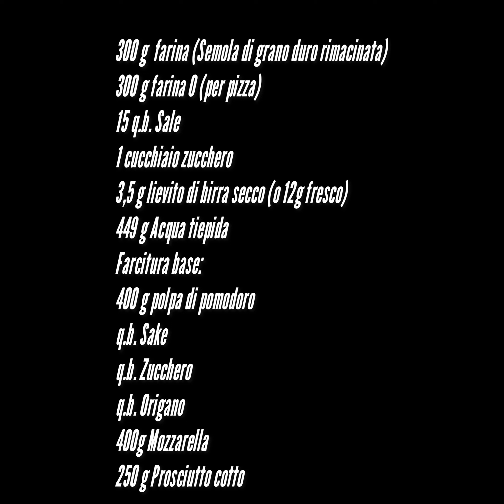Pizza in teglia veloce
Quante volte abbiamo provato a fare la pizza fatta in casa e abbiamo ottenuto risultati poco soddisfacenti? Con questa ricetta, seguendo i suggerimenti, scoprirete come fare delle pizze in teglia  veloci e deliziose,  che potrete farcire come meglio credete.  Io preparo spesso la pizza fatta in casa, alcune volte con una lievitazione lenta che prevede il riposo in frigo, altre volte invece con una pizza impastata al pomeriggio per essere pronta alla sera.
Volete conoscerla? Seguitemi allora, vedrete che fare la pizza in casa è davvero facile e sono sicura che la mia ricetta base per ottenere delle pizze in teglia alte, morbide dentro e dalla crosta croccante, non vi deluderà!